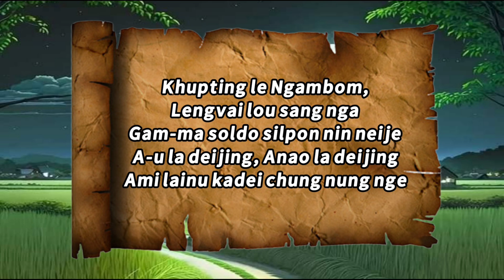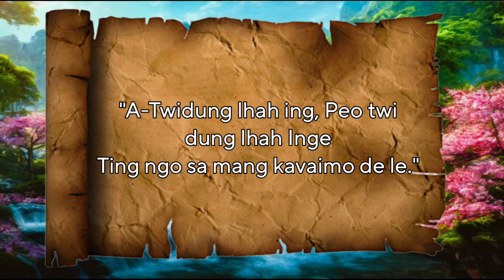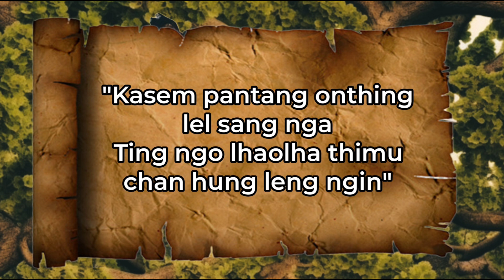KHUPTING LEH NGAMBOM || EIMI FOLKTALE THUSIM